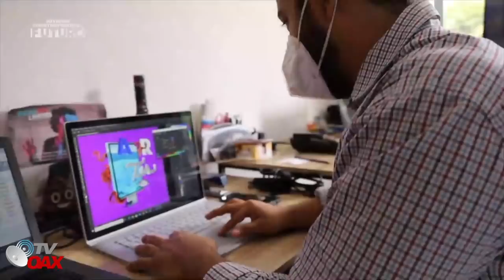AMLO Trasciende en el SALVADOR con programa: Jóvenes Construyendo el Futuro, ¡estos son hechos!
Presidente de Mexico pone en marcha en el pais del Salvador: Programa: Jovenes construyendo el Futuro.Estos son los Hechos.